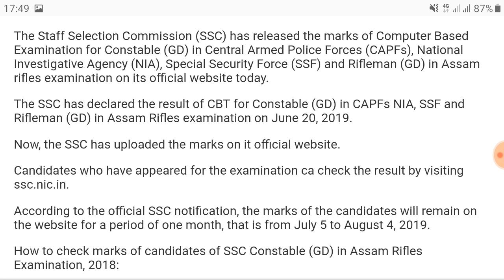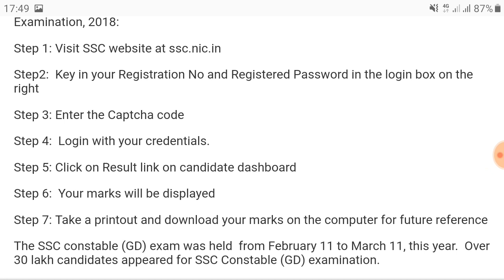SSC GD written exam Final result declared